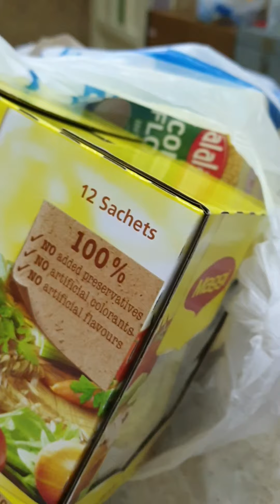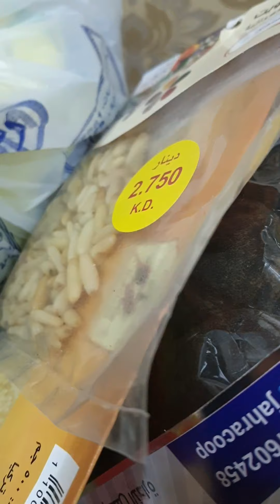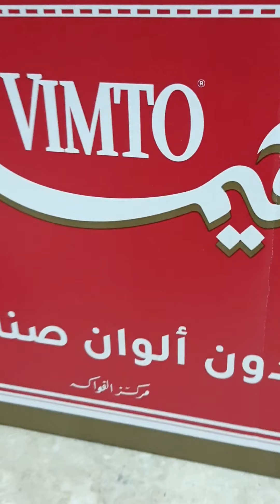Groceries para sa Month of Ramadan.